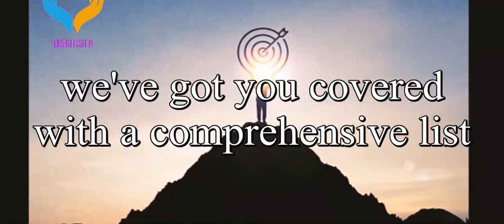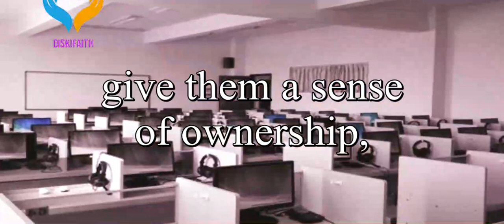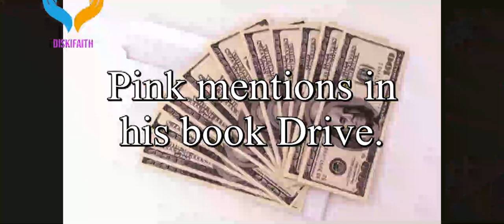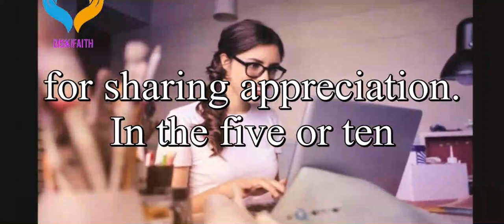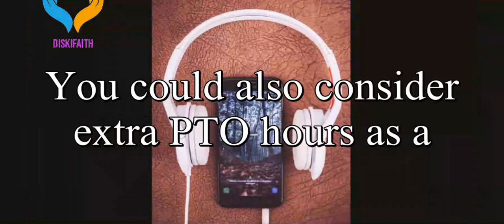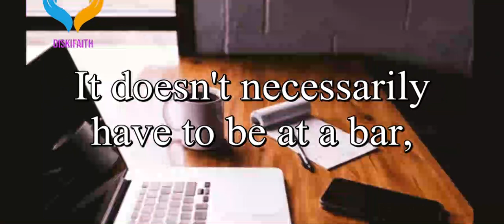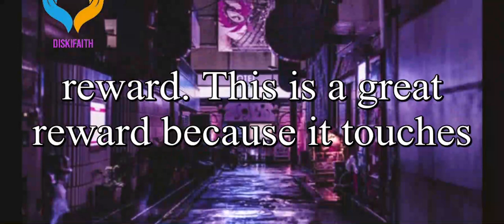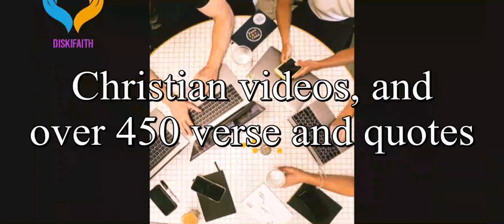54 Ways To Reward Your Employees